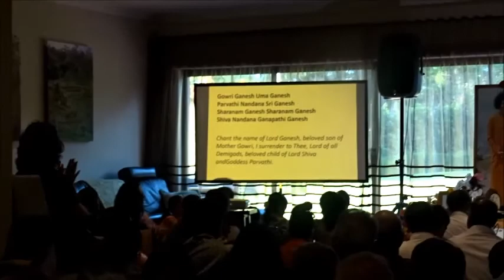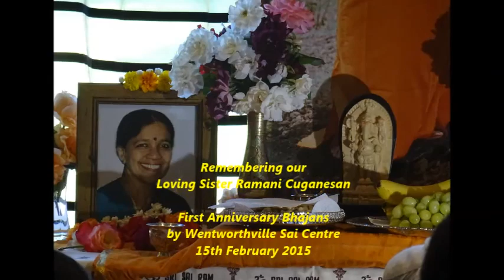Remembering Ramany Bhajans 2015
Loving Sister Ramany Cuganesan left us on 16th Feb. 2014 without any notice. It shocked her family, extended family and Sai family. She was an active member of the Wentworthville Sai Centre and served as the Chairperson and trained many bhajan singers, young and matured. She was the SSE teacher for many years. This video highlights the first anniversary bhajan to remember Sister Ramani at her eldest son Ramesh and Priya's residence on 15th Feb. 2015 by the Wentworthville Sai Centre memebres.